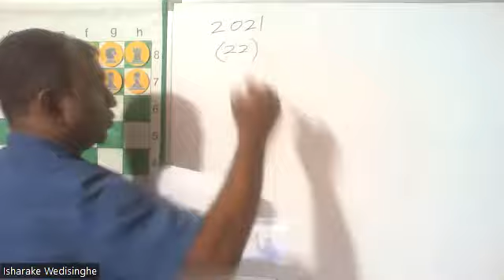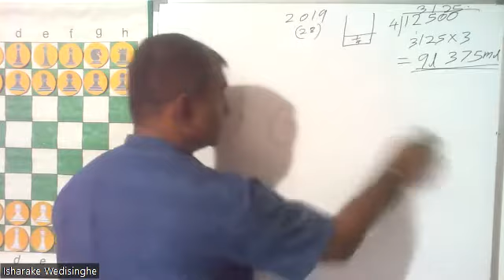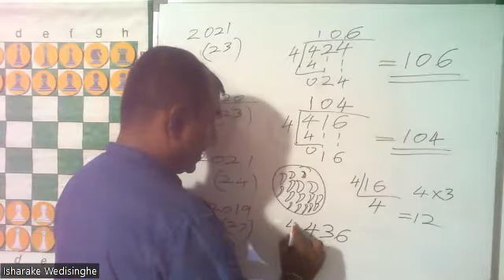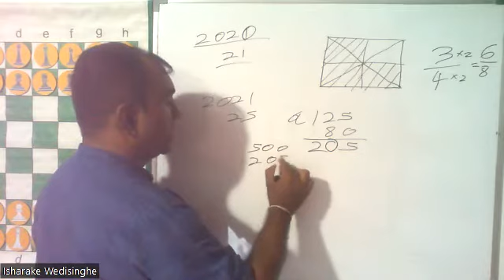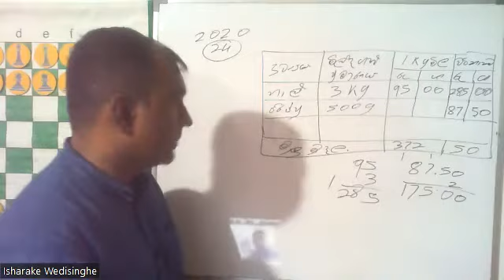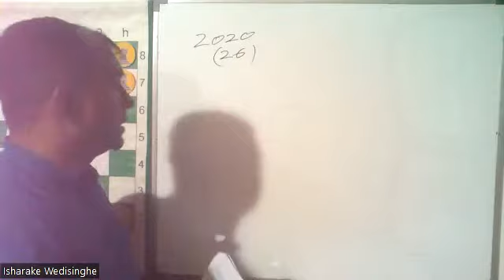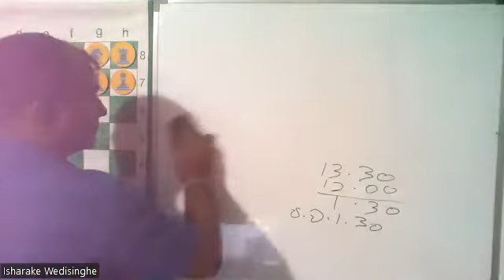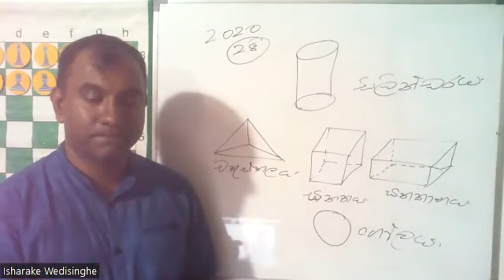ශිෂ්‍යත්ව විභාගයට පෙනී සිටින ඔබ වෙනුවෙන් පවත්වන ගණිත ගැටළු සාකච්ඡාව.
ශිෂ්‍යත්ව විභාගයට ගණිත ගැටළු